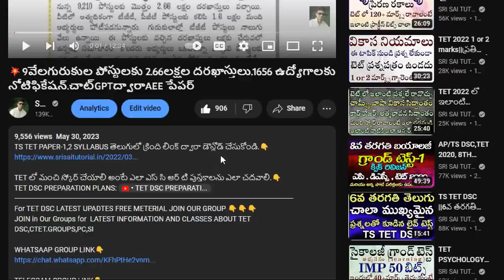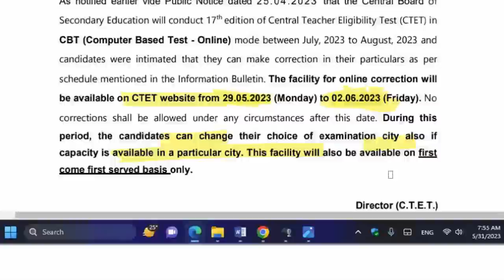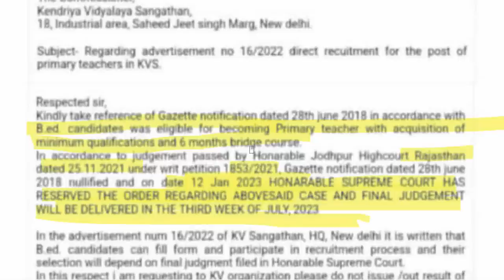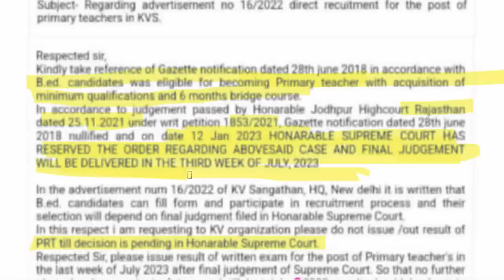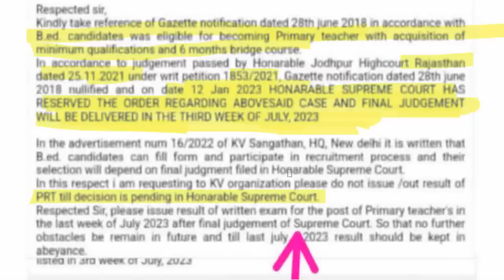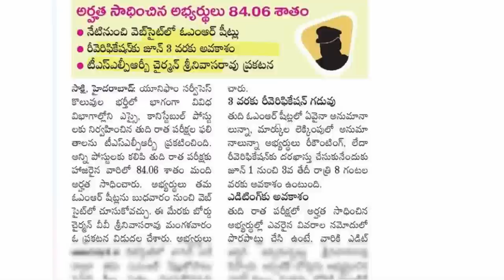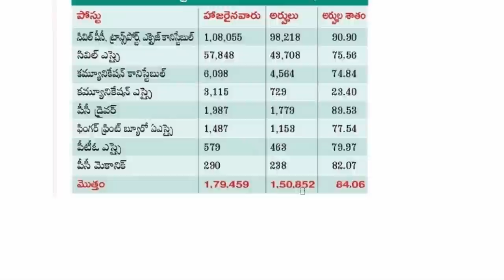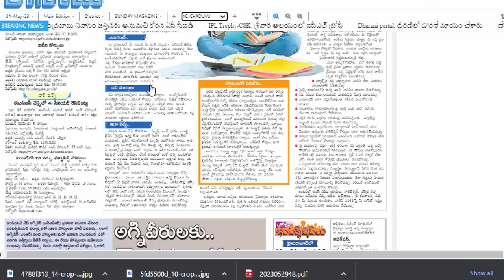💥SGT D.Ed Vs B.Ed కేస్ జడ్జిమెంట్ ఎప్పుడు?CTET ముఖ్యమైన అప్డేట్.పోలీసు ఫలితాలు విడుదల.